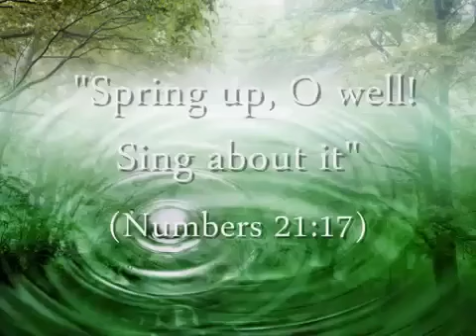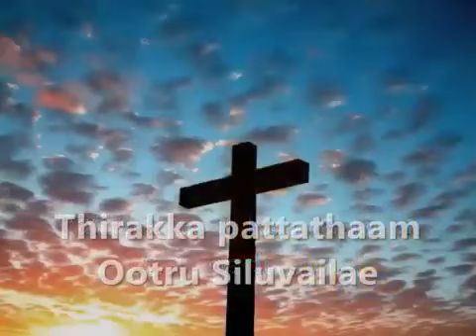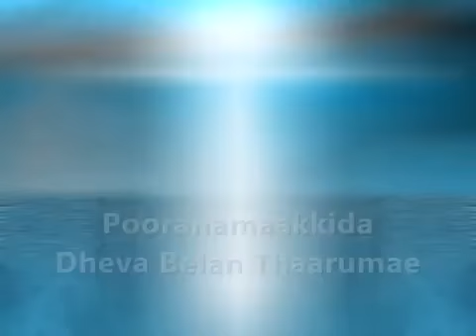February 23, 2021